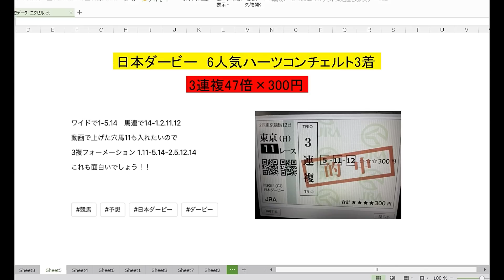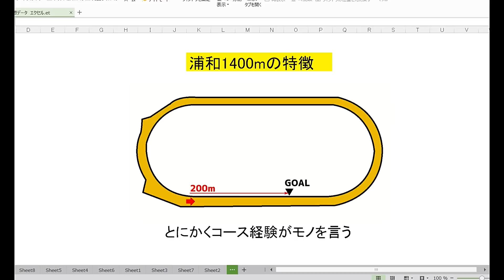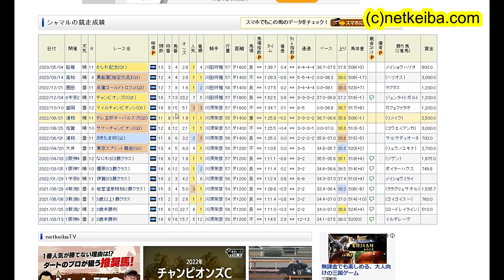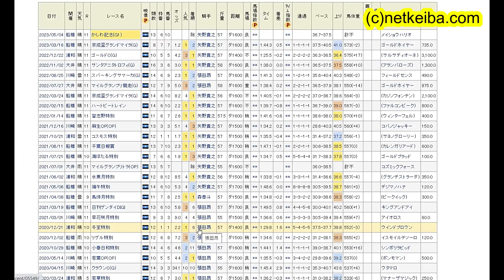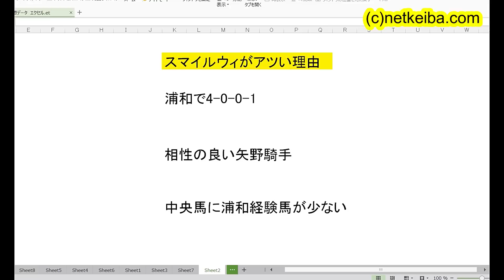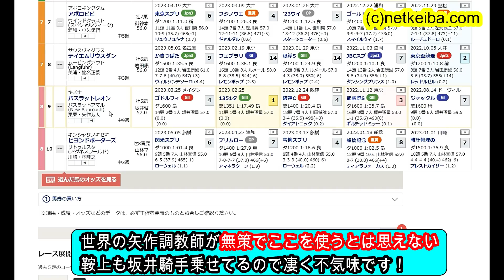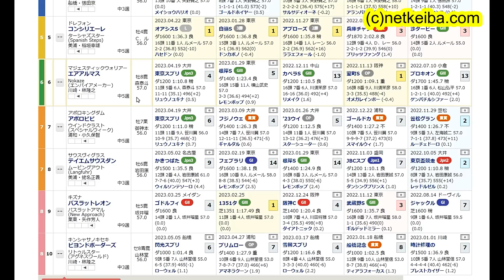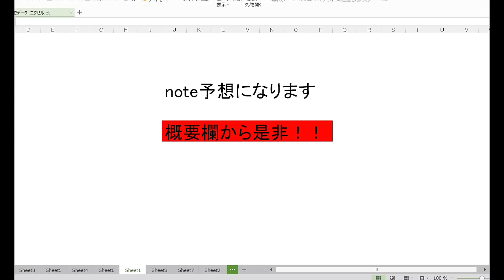【競馬予想】さきたま杯2023 本命スマイルウィ2着 3番手イグナイター1着！！ 3週連続的中へ自信！ 浦和巧者のデータ最高穴馬が激走の予感・・・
こちらからメンバーシップ登録できます

画像素材
かわいいフリー素材集 いらすとや

BGM

効果音